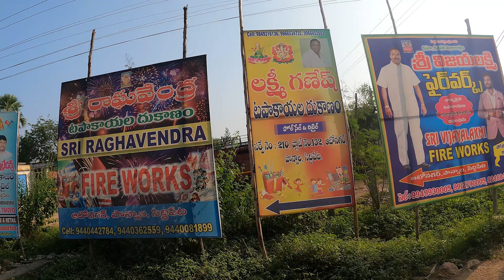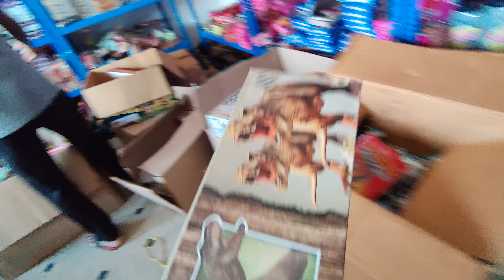Crackers Buying Vlog | కొత్తరకం బాంబులు | My First Vlog | Telugu Experiments 2.0